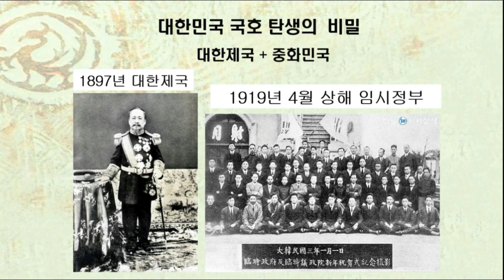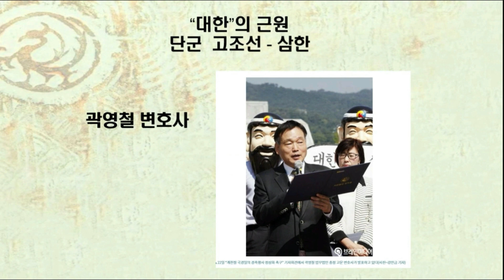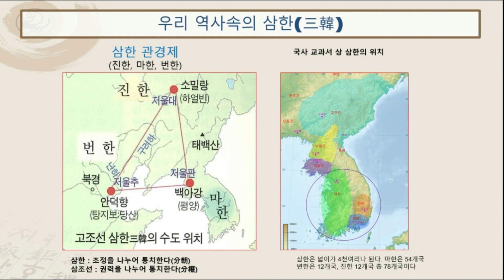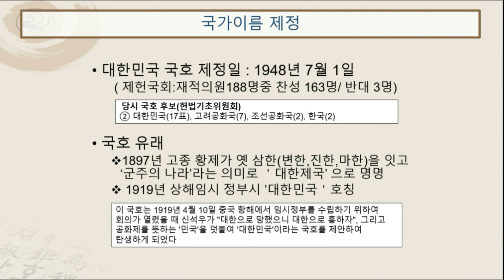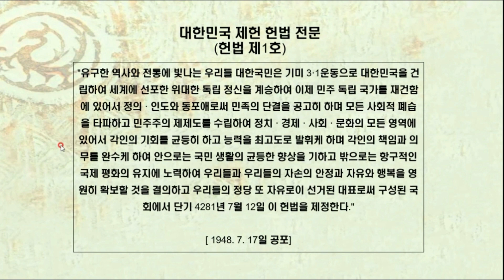'대한민국' 국호의 뿌리와 역사를 아십니까?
'대한민국' 이름은 어떻게 지었을까요?
그 유래를 알아보겠습니다.

'대한민국' 국호가 탄생하기까지 고종황제와 상해 임시정부의 역할이 컸습니다. '대한민국'이라는 국호의 뿌리는 고조선 역사까지 거슬러 올라갑니다.

국학원은 한국인의 뿌리와 정신인 홍익인간 정신을 연구, 교육하고, 홍익생활문화를 만들어 나가고 있습니다. 작년부터 한국인이 한국인답게 캠페인을 통해서 한국인의 정체성과 자긍심을 고취해 나가고 있습니다.